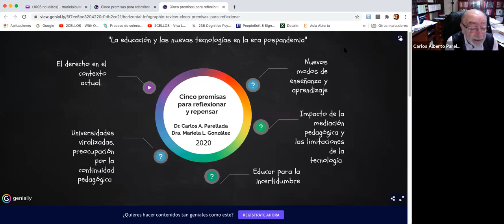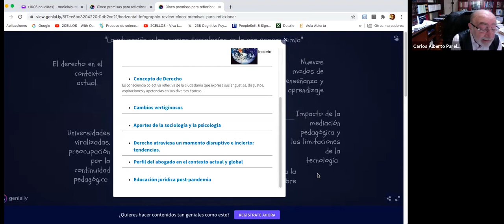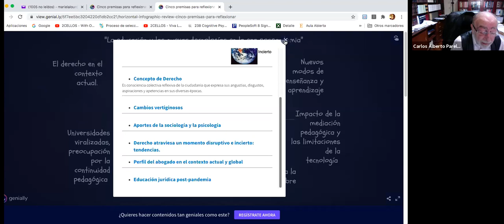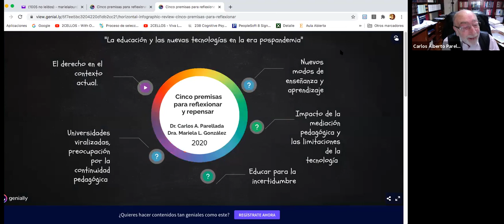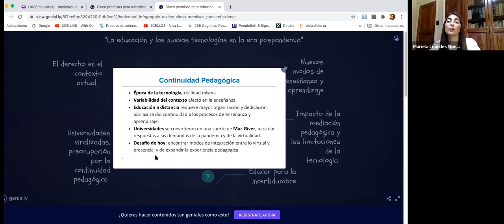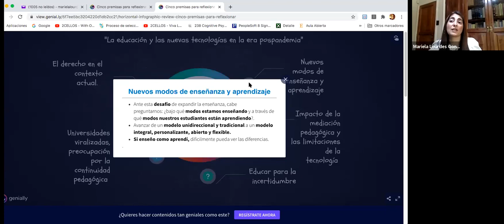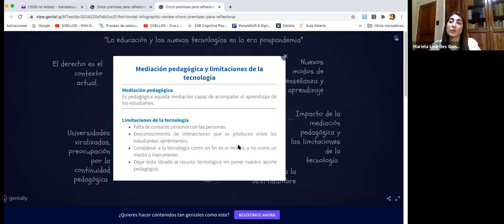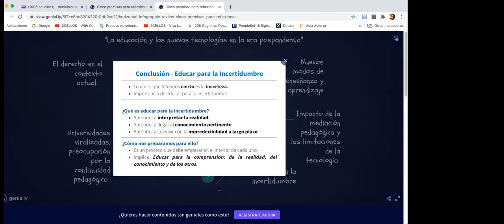La Enseñanza del Derecho de la Integración en la Universidad en Tiempos de COVID-19